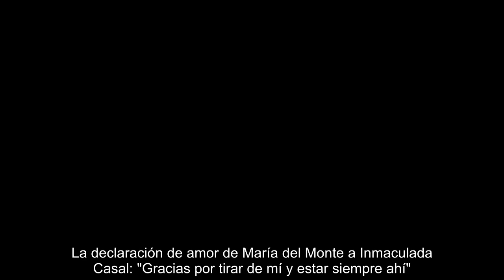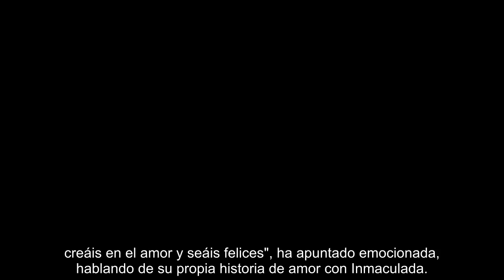La declaración de amor de María del Monte a Inmaculada Casal Gracias por tirar de mí y estar siemp